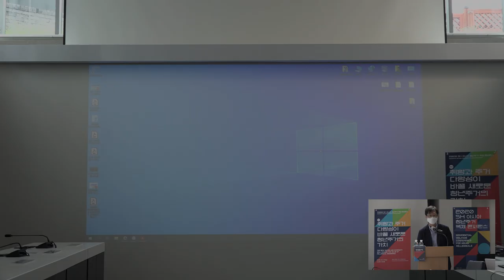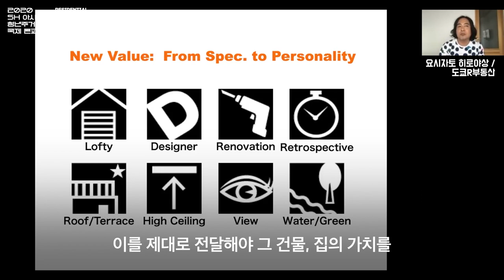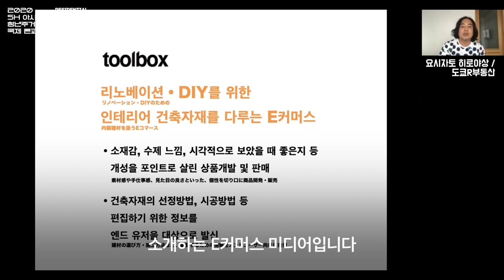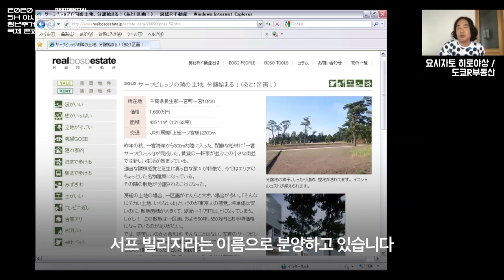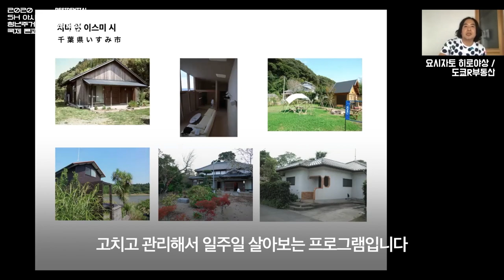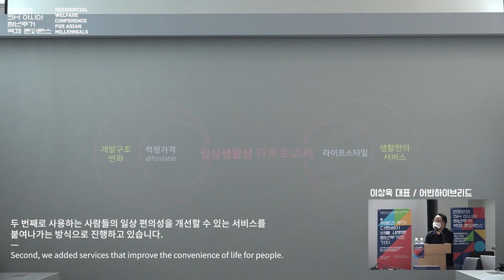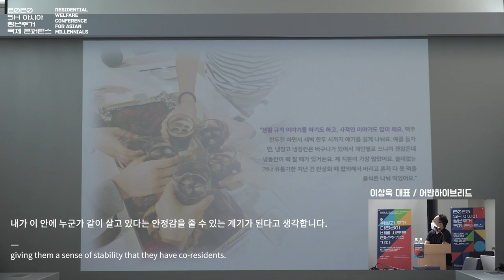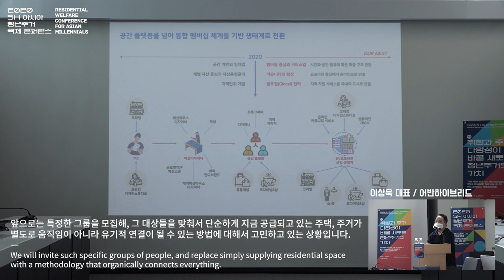[발제] 아시아 청년주거 국제 콘퍼런스 2차 | 취향과 주거 다양성이 바꿀 새로운 청년주거의 가치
[발제] 아시아 청년주거 국제 콘퍼런스 1차 | 취향과 주거 다양성이 바꿀 새로운 청년주거의 가치

❍ 장 소: 서울도시건축센터 1층 도시건축열린회의실
❍ 주 제: 취향과 주거 다양성이 바꿀 새로운 청년주거의 가치

종합토론

좌장
김인제(서울특별시 시의원)
토론자
이상욱(어반하이브리드 대표)
김수민(로컬디자인무브먼트 대표)
이승민(리노베링코리아 대표)
​정지연(브리크매거진 대표)